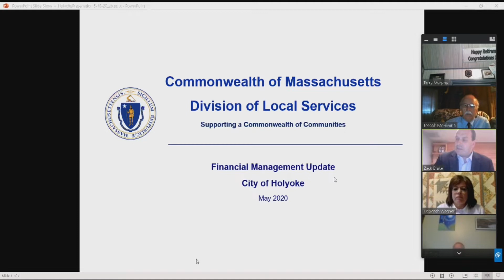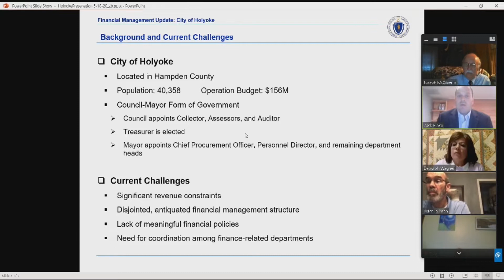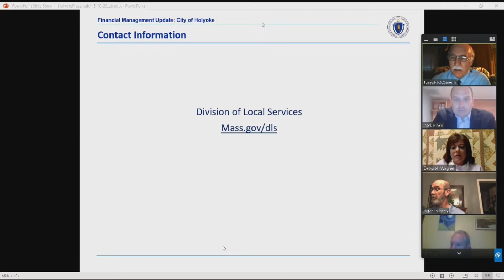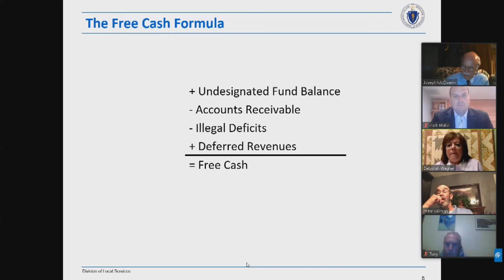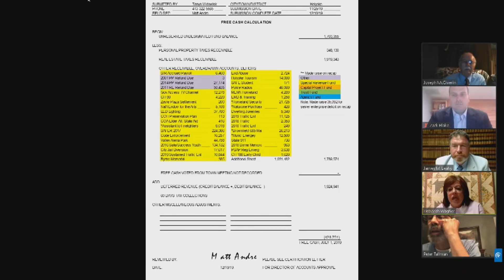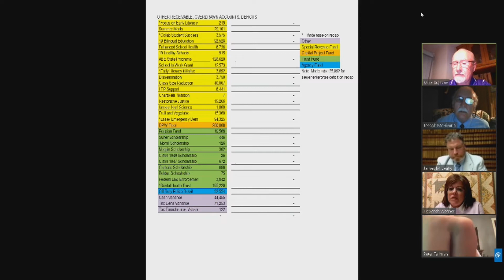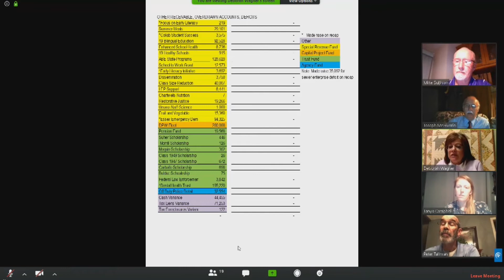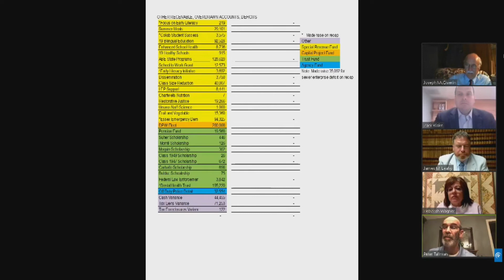A Joint Meeting of the Finance and Ordinance Committee 5/18/2020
Agenda:

Item 1: McGiverin 2/4/20: Ordered that a Finance Department be created, under the leadership of a Finance Director, with details of each to be added to our code of ordinances.

Notice of Committee Meeting
There will be a regular meeting of the committee on FINANCE

MEETING WILL TAKE PLACE IN CONJUNCTION WITH THE ORDINANCE  COMMITTEE

Meeting to take place remotely with Zoom Meetings due to COVID-19 Precautions

Monday May 18th,  at 6:30PM
Per order of the Chair: Joseph McGiverin

Agenda:

Item 1: McGee 12/4/18:  Ordered that the city invite in Matt Andre to discuss the DOR letter attached.

Item 2: Bartley 1/7/20: Ordered that the City Auditor provide more detailed information and additional discussion/insight to the Finance Committee regarding the Free Cash Calculation in which there are approximately 69 separate accounts that are considered by that Department to be an “other receivable, overdrawn account, deficit”.  The negative value of these multiple cost centers total, per the Auditor’s calculation, $1,789,574.00.  The Auditor should supplement its summary with documents and should be assisted by the relevant department head whose office oversaw the accounts that caused this deficit

Item 3: Various emails and publications from DOR/DLS to be taken up for discussion.